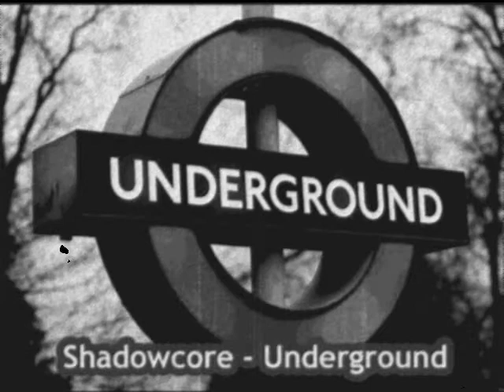Shadowcore - Underground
A Preview of the latest Shadowcore track